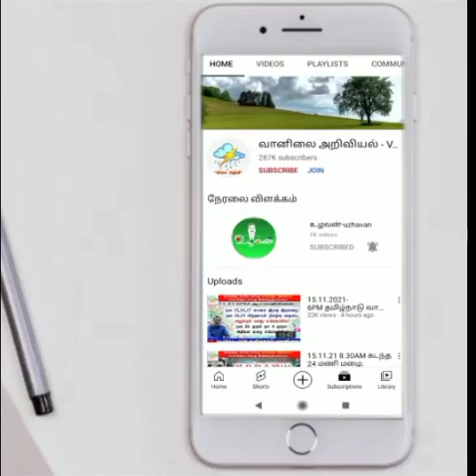இன்று மதியம் வேதாரண்யம் பகுதியில் மழை தொடங்கி, முன்னேறி பிப் 11,12,13 பரவலாக மழை. உங்களுக்கு எப்படி?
இன்று மதியம் வேதாரண்யம் பகுதியில் மழை தொடங்கி, முன்னேறி பிப் 11,12,13 பரவலாக மழை. உங்களுக்கு எப்படி?அடுத்து பிப் 19 to 24.